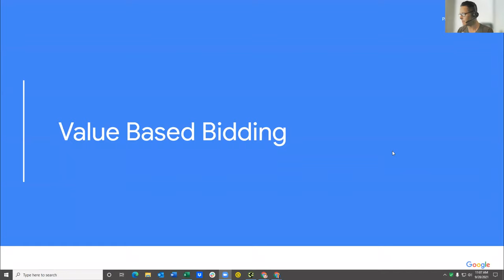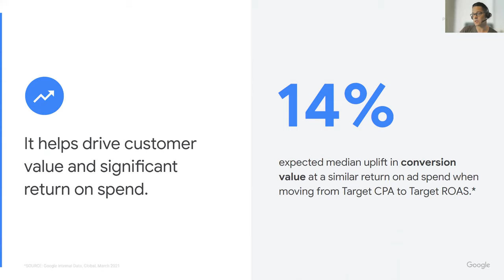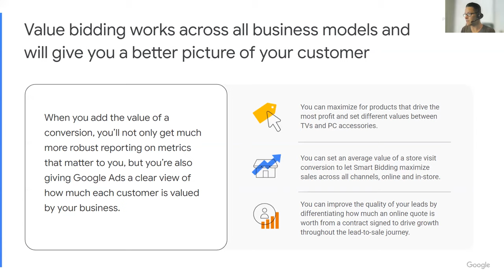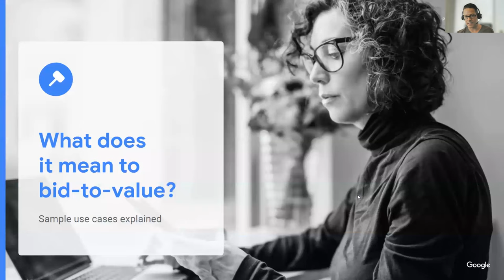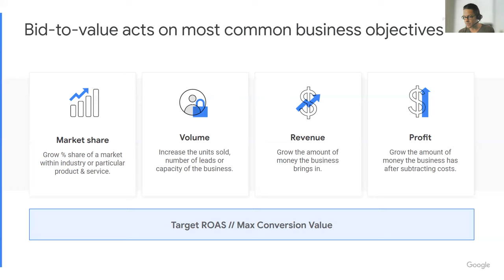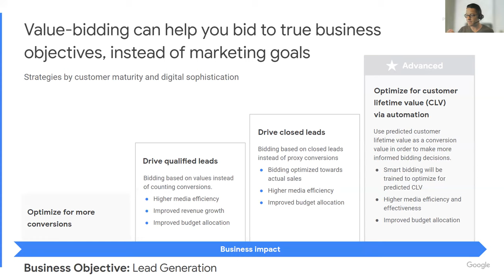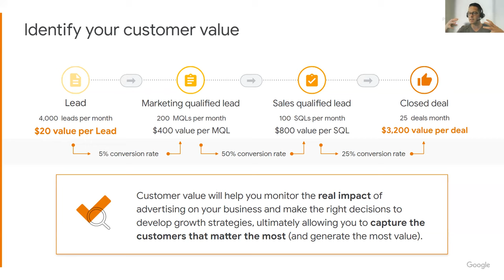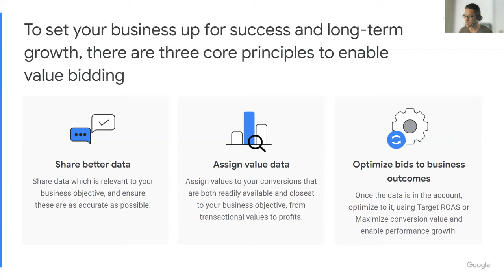#1 New Google Advertising Strategy (For Next 3 Years)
The BIGGEST thing coming to Paid Media!

In this video, Ignite Visibility CEO, John Lincoln, will give you a glimpse into the latest new Google advertising strategy. Presented to the entire company by Google representatives themselves, value-based bidding will revolutionize your paid media strategy over the next three years.

Not every customer brings the same value to your business. By incorporating value-based bidding, you can bring values into Smart Bidding, maximizing your conversion value and ROI. This model of value-based bidding lets the algorithm do the hard work for you. The best part is that it works across ALL business models, giving you a better picture of your customer.

Value-based bidding can help you bid to true business objectives rather than to reach marketing goals. So how do you do it? By identifying customer value. Start monitoring the impact on your business to develop proper growth strategies and capture the customers that matter the most.

Set your business up to enable this new Google advertising strategy:
1. Share Better Data
2. Assign Value Data
3. Optimize Bids to Business Outcomes

Try value-based bidding to get ahead of your competition! Let us know how it goes in the comments below.